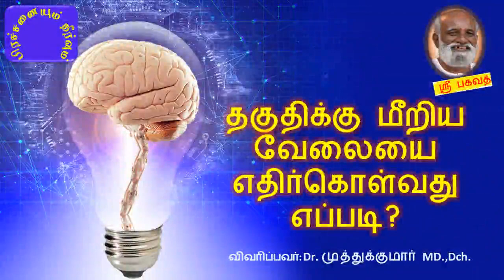தகுதிக்கு மீறிய வேலையை எதிர்கொள்வது எப்படி? சரவணன் கேள்வி பதில்கள் - பகவத் பாதை Feb 2017